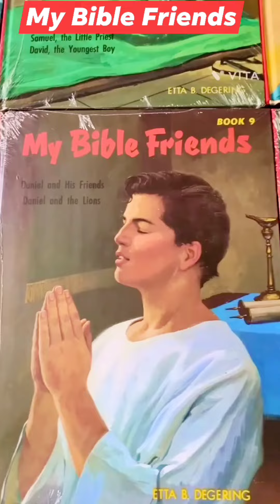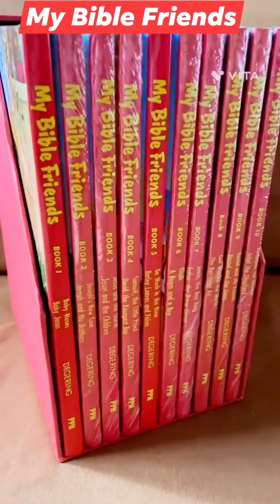August 19, 2024